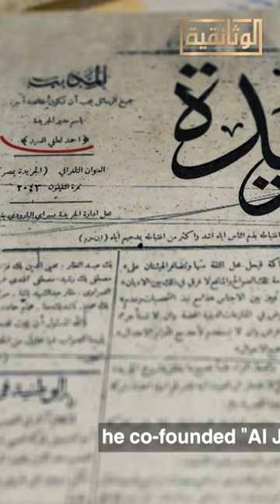لماذا انضم فخري عبد النور إلى الحركة الوطنية رغم ثراء عائلته؟